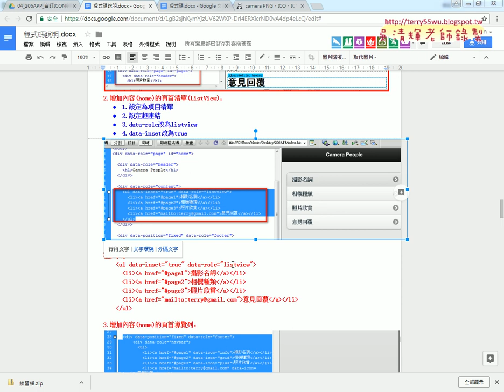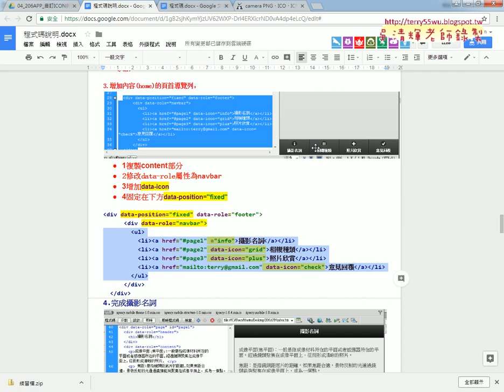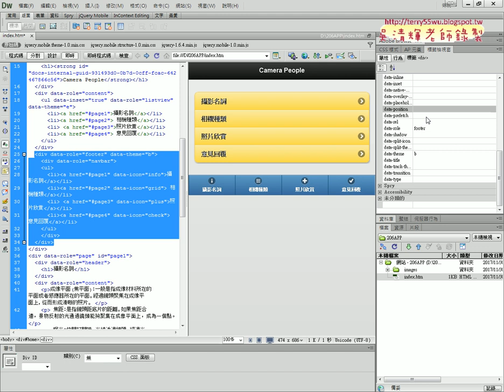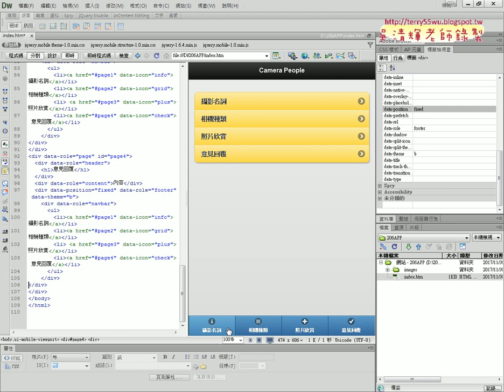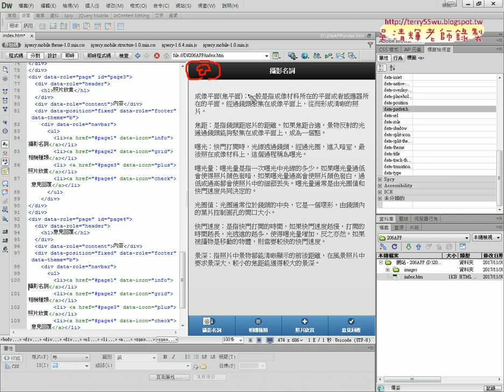03 增加內容home的頁首導覽列與固定下方